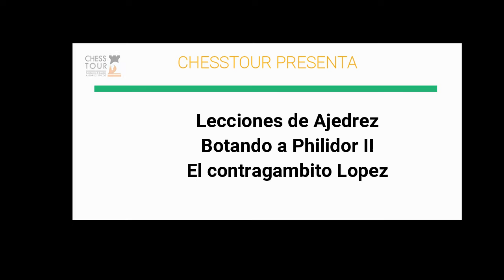Lección de ajedrez: Botando a Philidor II El contragambito Lopez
En esta lección de ajedrez veras otra manera de derrotar la defensa philidor y que estés preparado si te juegan el contragambito López. Disfruta!